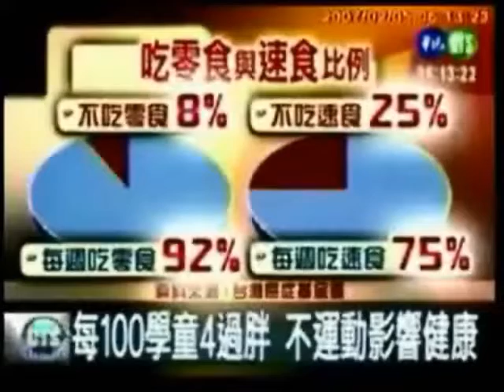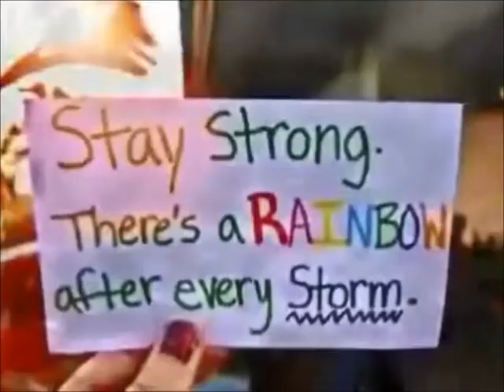CTS channel 72 sign off 2022